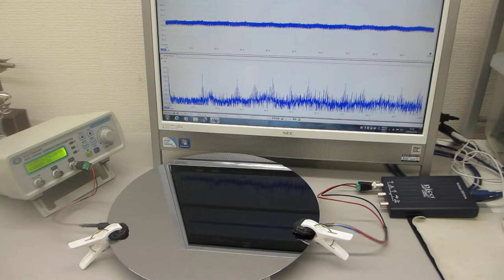オリジナル非線形超音波伝搬制御システム（音圧測定解析、発振制御）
１）ファンクションジェネレータによる発振制御を

２）超音波発振電圧の変化を、制御可能にする

３）１００メガヘルツの超音波振動変化を、計測可能にする

４）スイープ発振条件の最適化技術

例１：超音波加工への利用
例２：超音波攪拌への利用
例３：超音波溶接への利用
例４：超音波熱気処理への応用
例５：精密機器の組み立て作業への応用
例６：各種表面処理装置への応用
例７：各種製造装置の保守メンテナンスへの応用
例８：熱処理・溶剤・・を利用する機器への応用
例９：その他

１：非線形現象の解析（自己相関、バイスペクトル解析）
２：応答特性の解析（インパルス応答、パワー寄与率）

1：線形型
2：非線形型
3：ミックス型
4：ダイナミック変動型
　4－1：線形変動型
　4－2：非線形変動型
　4－3：ミックス変動型

２００ＭＨｚ以上の超音波伝搬現象による表面改質処理